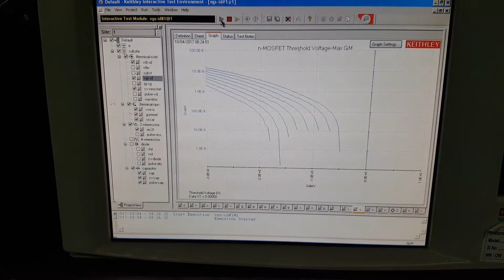vertical Ofet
Transfer characteristics